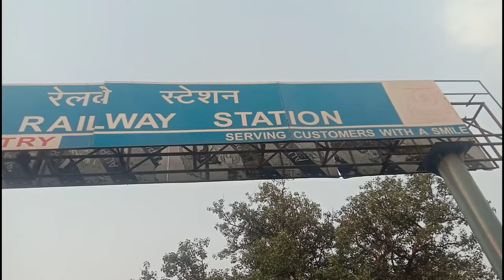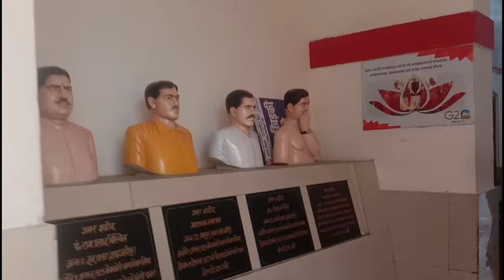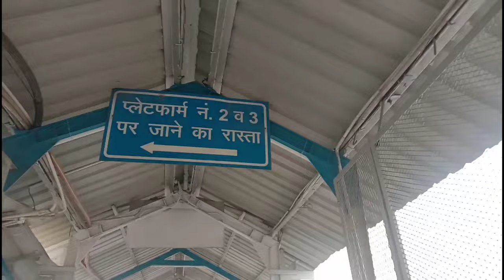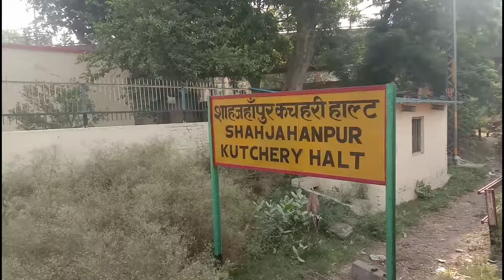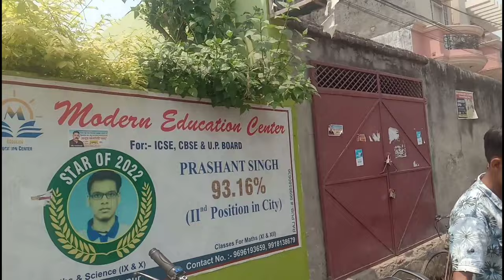शाहजहांपुर से सीतापुर सिटी // TRAIN JOURNEY VLOG // VLOGGER NUPUR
.Hope you all enjoyed this video if you did so please give it a biggg thumbs up 👍